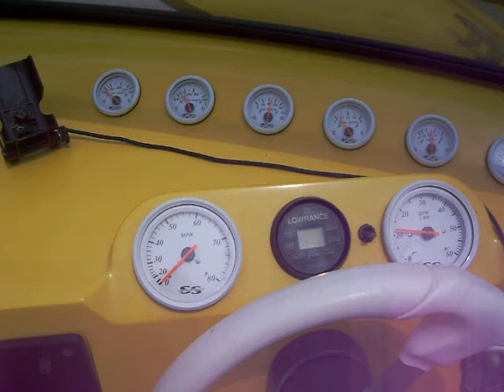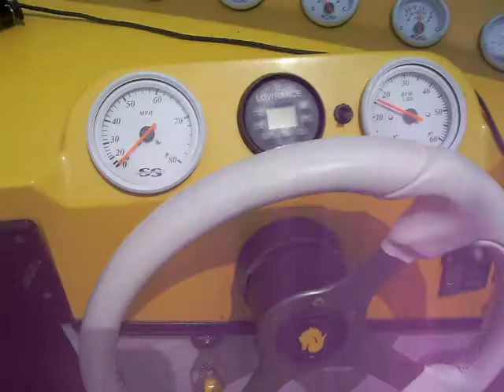1990 GTX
For sale